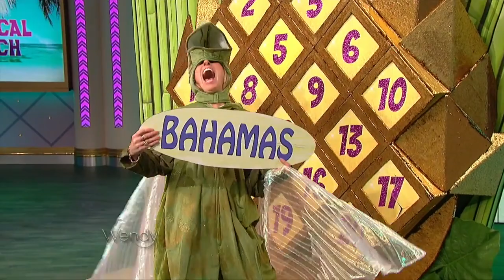Chris Brown Ordered to Stay Away from Karrueche Tran | The Wendy Williams Show SE8 EP101